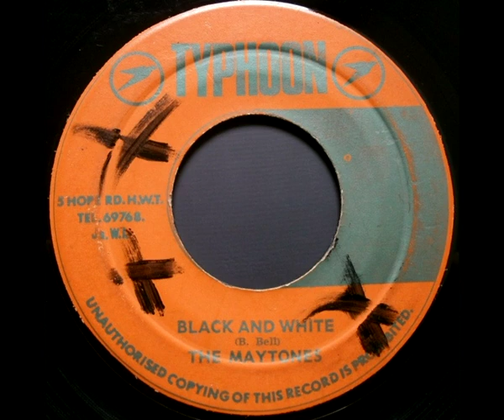The Maytones Black And White